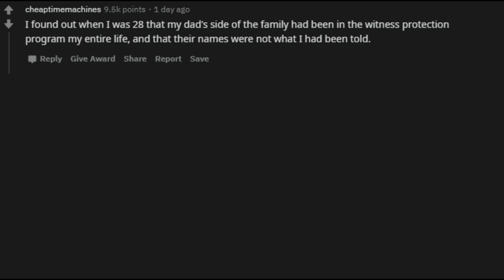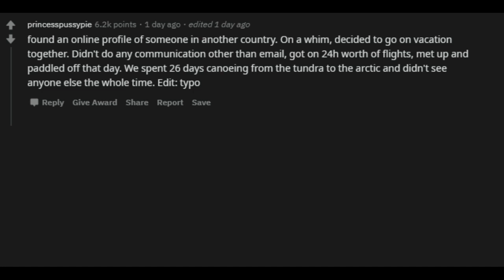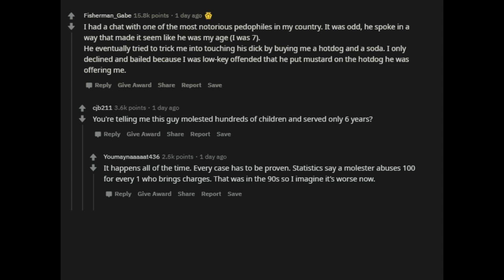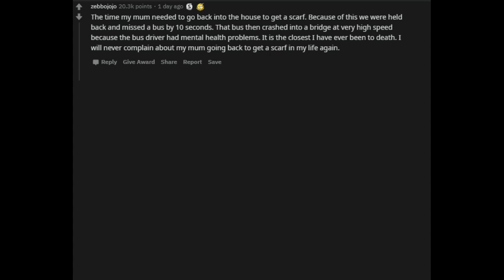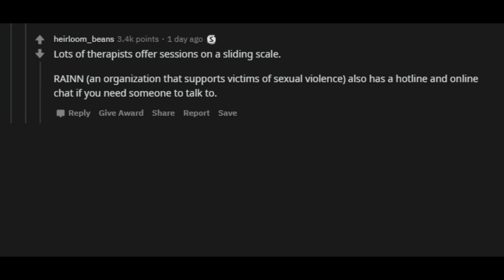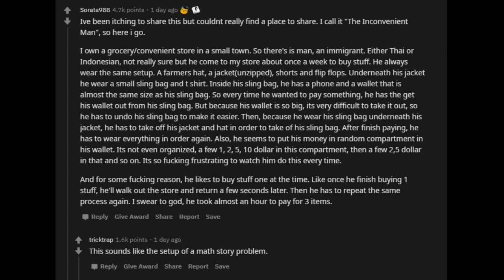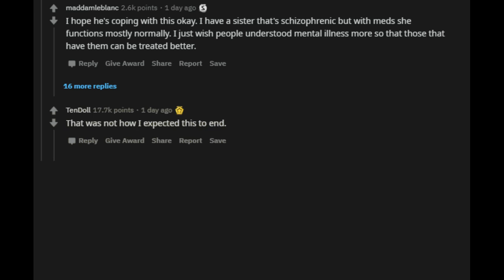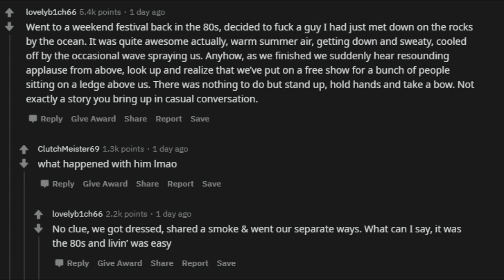r/AskReddit What’s that story you’ve never been able to tell?|Hot Topic Of Reddit |Must Watch Storie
Share you Feedback with us if you like it , and if you have any request for any story then comment there.
if you have any story of you that you want to publish with us then share with us we will work our best  with it.

you will be getting at-last one interesting story daily so join us for more story.

We Will Be Sharing Most Thrilled Story Here in Future.

- Has anything insane happened to you? Share your own funny and best

stories about this post/thread below in the comments!